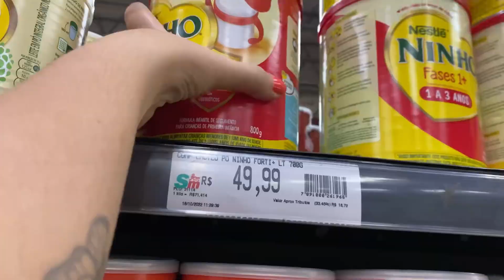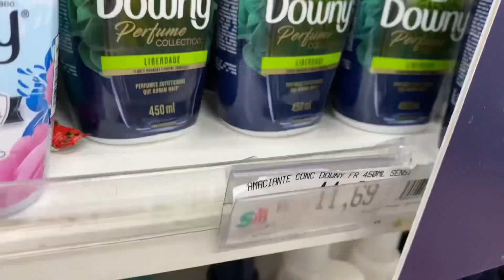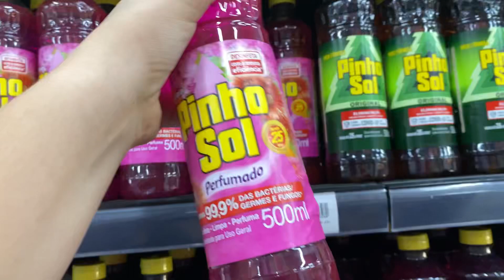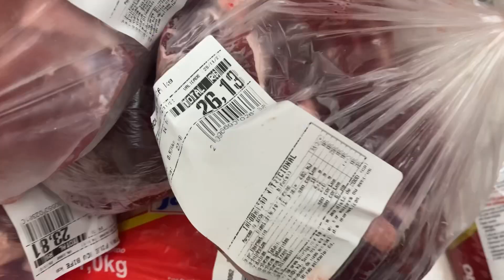Minhas compras do mês morando sozinha com meu bebê 👶🏻 🛒👩‍👦 @daycat_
Oiii gente!
 primeiro dia de comprinhas do mês aqui no canal !
Estão gostando ?